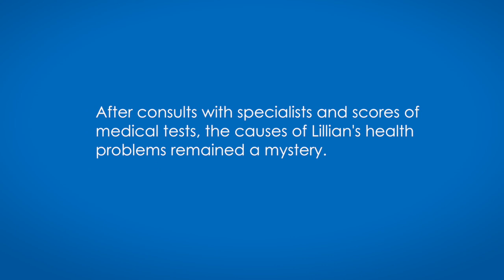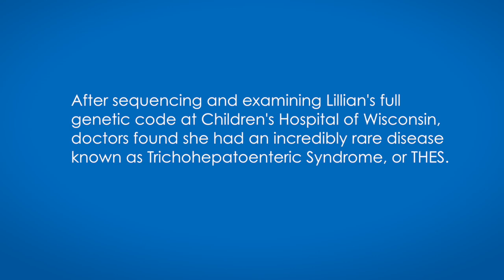Lillian's story: How genomics is changing medicine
Learn more about the Genetics and Genomics Program at Children's Hospital of Wisconsin

For her entire life, 6-year-old Lillian Yuska has been in and out of the hospital with gastrointestinal problems. When Lillian came to Children's Hospital of Wisconsin, she had a new test to look at all of her genes. Doctors here had been the first in the nation to sequence the entire genome of kids with unexplained illnesses.

The Genomic Medicine Clinic at Children's Hospital of Wisconsin provides medical evaluations, pre-test education, genome sequencing, result education, and treatment planning to individuals with unidentified complex health problems thought to have genetic causes.